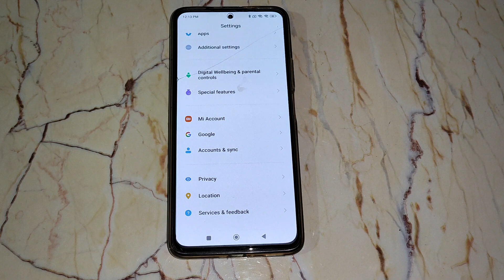How to set ringtone in Poco M4 Pro, ringtone mobile setting